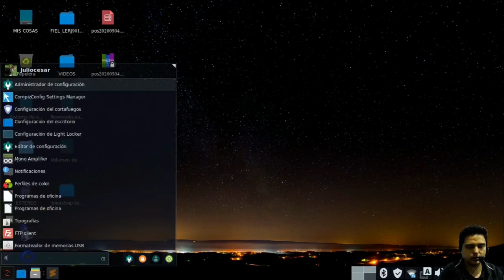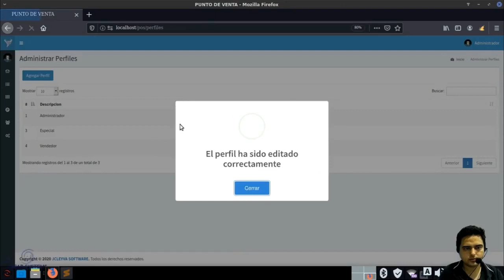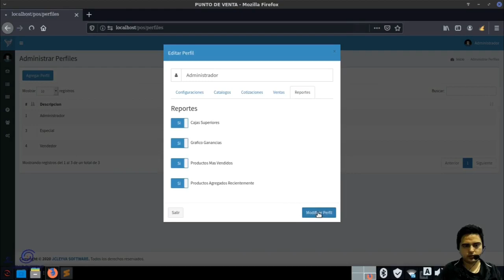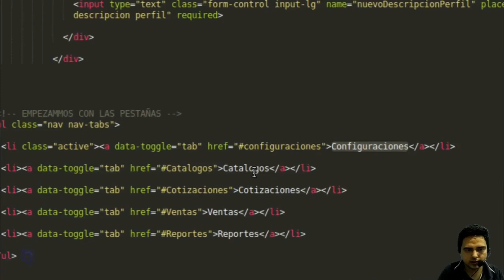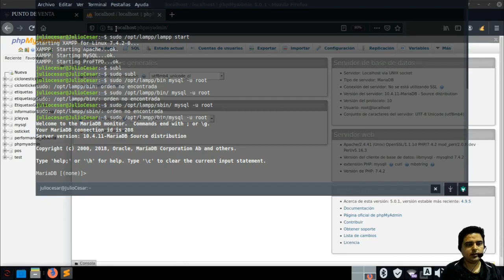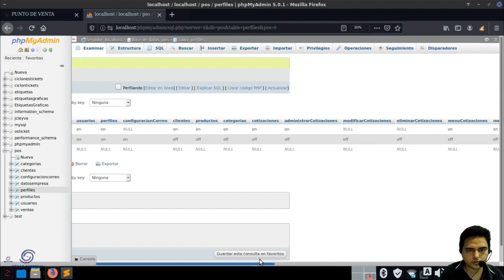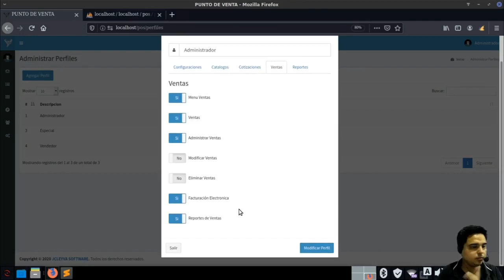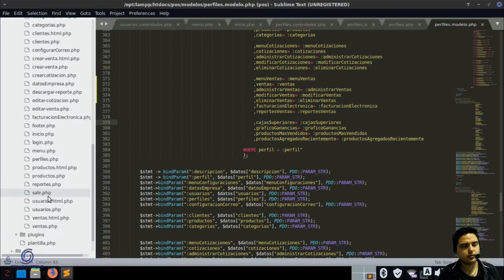AGREGANDO DERECHOS Y PERFILES #29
Buenas días, tardes o noches amigos les dejo los cambios mas recientes en el sistema de punto de venta hecho en PHP 7

Los cambios son los siguientes:
Se agregaron los derechos/restricciones por perfil de usuario
se hizo la corrección al editar venta y editar cotización

Saludos y espero que les sea de utilidad

MOVIL / WHATSAPP

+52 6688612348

adminlte2,
adminlte 2020,
adminlte 2 descargar,
adminlte 2.1.1,
adminlte 4,
adminlte español
adminlte 3,
adminlte php,
adminlte mvc,
adminlte tutorial español,
adminlte mvc php,
adminlte bootstrap 4,
adminlte crud,
adminlte datatables,
adminlte datatables example,
adminlte dashboard,
adminlte en español,
adminlte gratis,
adminlte html editor,
adminlte login,
adminlte menu active,
adminlte español,
adminlte php mysql,
adminlte sidebar color,
adminlte tutorial,
adminlte template